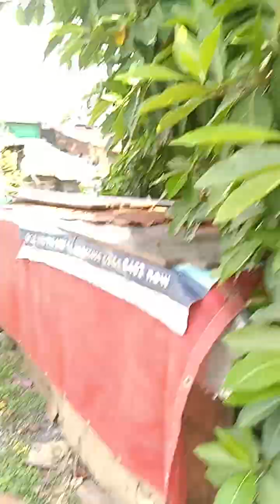Pahinga muna subrang init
Hello mga langga pahinga muna subrang init ang panahonkumosta kayong lahat